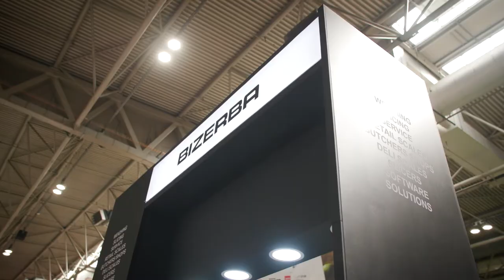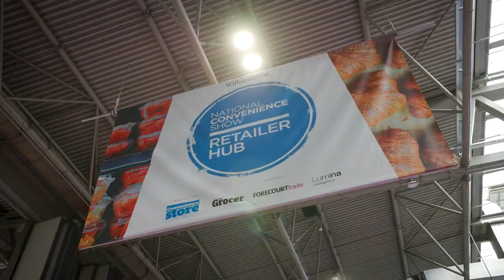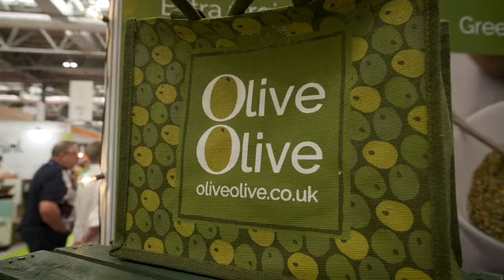Farm Shop & Deli Show 2022 Highlights video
See the Farm Shop & Deli Show 2022 Highlights video here!

We hope everyone had a great show and we can't wait to see you next year!